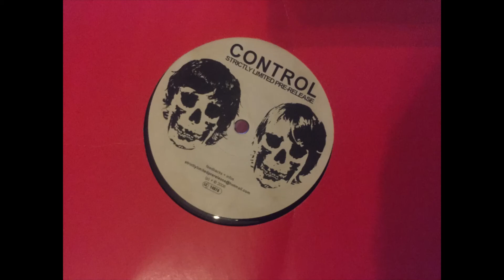CONTROL - strictly limited pre-release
hardtrance 2006

Category